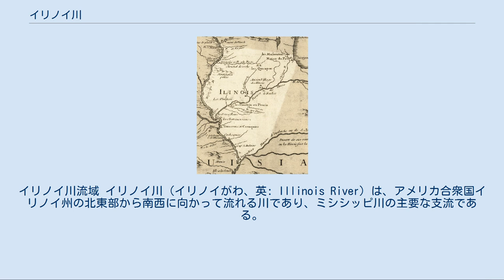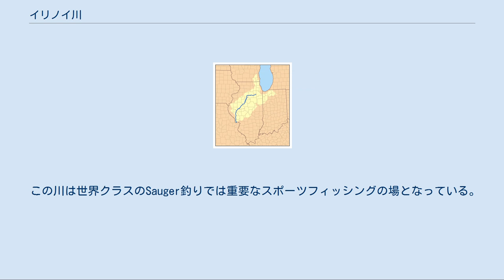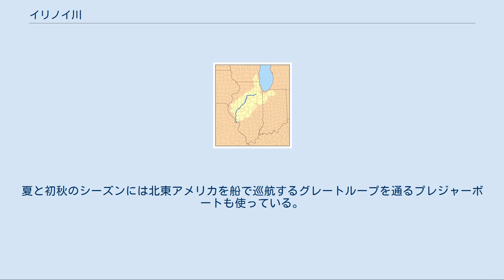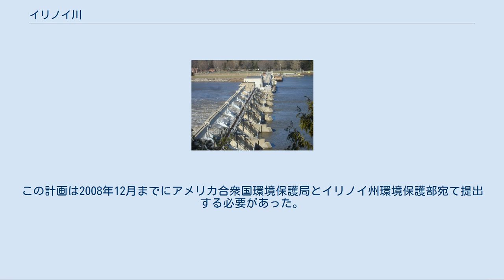イリノイ川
イリノイ川流域 イリノイ川（イリノイがわ、英: Illinois River）は、アメリカ合衆国イリノイ州の北東部から南西に向かって流れる川であり、ミシシッピ川の主要な支流である。
長さは273マイル (439 km)、流域面積は28,070平方マイル (72,701 km2) であり、イリノイ州中央部の大部分から水を集めている。
この川は五大湖地方とミシシッピ川を繋ぐ水路としてインディアンや初期フランス人交易業者にとって重要だった。
この川に沿って入った植民者はイリノイ・カントリーとして知られる地域の中心部を形成した。
19世紀にイリノイ・ミシガン運河とヘネピン運河ができると、ミシガン湖とミシシッピ川を繋ぐこの川の役割は、近代的産業製品の輸送の時代にまで拡大していった。
 イリノイ川は、イリノイ州グランディ郡東部ジョリエットの南西約10マイル (16 km) にあるカンカキー川とデプレインズ川の合流点に端を発する。
イリノイ州北部を西行しモリスやオタワの都市を過ぎると、マゾン川やフォックス川が合流する。
ラサール市ではバーミリオン川が合流し、その後も西にペルーとスプリングバレーの各都市を過ぎる。
ビュロー郡の南西部「グレート・ベンド」と呼ばれる地域で南に転じイリノイ州西部を南西に流れ、ラコン市を過ぎ、流域の主要都市であるピオリア市中心街に至る。
 ピオリアの南でマッキノー川と合流し、チョートークア国立野生生物保護区を過ぎる。
ハバナ市の対岸でスプーン川と合流しブローニング市の向かいではサンガモン川と合流する。
ベアーズタウンの南西約5マイル (8 km) ではラモイン川が流れ入る。
 ラモイン川との合流点近くで南に転じ、イリノイ州南部はミシシッピ川とほぼ並行して南流する。
グリーン郡とジャージー郡の郡境でマクーピン・クリークと合流する。
ここはミシシッピ川との合流点まで約15マイル (24 km) である。
 イリノイ川下流の20マイル (32 km) は、ミシシッピ川とわずか5マイル (8 km) を隔てているだけである。
セントルイスの中心街から約25マイル (40 km) 北西にあるグラフトン近くでミシシッピ川と合流する。
ここはミシシッピ川とミズーリ川の合流点からは約20マイル (32 km) 上流にあたる。
 スターブドロック州立公園近くの閘門ダム イリノイ州ヘネピンの南で、イリノイ川はミシシッピ川が古代に流れていた水路を流れている。
約30万年前から13万2千年前までのイリノイ階では、ロックアイランド近くでミシシッピ川が遮られ、現在の水路に向けられせた。
氷河が溶けた後、イリノイ川が古代水路に流れ込んだ。
ヘネピン運河はロックアイランド上流ではミシシッピ川の古代水路を大まかに辿っている。
 イリノイ川の現在の水路はカンカキー川の急流によって数日の内に形作られた。
約1万年前にウィスコンシン氷河が溶けたとき、現代の五大湖の一つに匹敵するような湖がインディアナに形成された。
この湖はその氷河の亜階における末端氷堆石の背後に造られた。
北の氷が溶けたために最終的には湖の水面が上がり、氷堆石の上を乗り越えた。
自然の堤が破壊され湖に溜まっていた水全体が大変短い間に、おそらくは数日間で流れ出した。
 イリノイ川はその形成方法のために深い渓谷を縫って流れ、多くの岩場ができた。
現代で考えられる水量には必要の無いほどはるかに大きな「活用されない水路」を持っている。
 1718年の地図に書き込まれたイリノイ川、現在のイリノイ州をハイライトで示す。
 イリノイ川流域はイリノイ連邦インディアンの強固な地盤だった。
フランス人が1673年にここで初めてインディアンと出逢った。
イリノイ州内のヨーロッパ人による最初の開拓地は、1675年イリノイ川岸スターブドロックにイエズス会宣教師のジャック・マルケットによって設立された。
1680年、ラサールがスターブドロックにイリノイでは最初の砦であるセントルイス砦を建設し、後にこれがピオリアに近いクレーブキュールに移されて、イエズス会宣教師も移った。
 1905年から1915年、イリノイ川では、コロラド川を除くアメリカ合衆国のどの川よりも淡水魚が多く獲れた。
この川はかつて貝ボタン産業用のイシガイ類の主要な供給源だった。
しかし過剰な漁獲および多量の沈泥や水質汚染による生息地の喪失によって、海外の真珠養殖用の核を供給するための少量のイシガイ類を除いて商業的な漁労はほとんどできなくなった。
スプリング・...